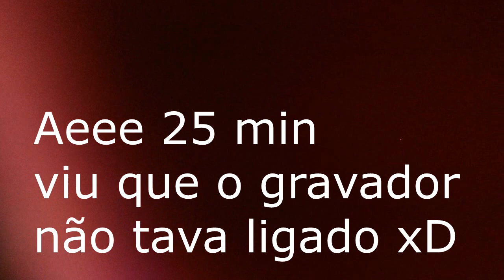ERROS DE GRAVAÇÃO ASMR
Mais um pouquinho dos erros de gravação do ASMR para descontrairmos!

ITAPIRA - SP
CAIXA POSTAL: 320
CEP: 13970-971